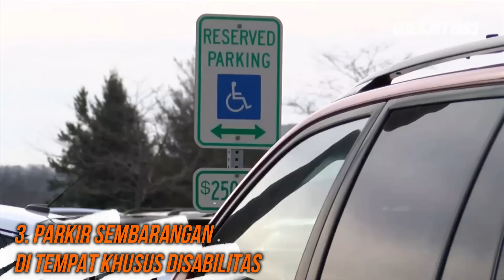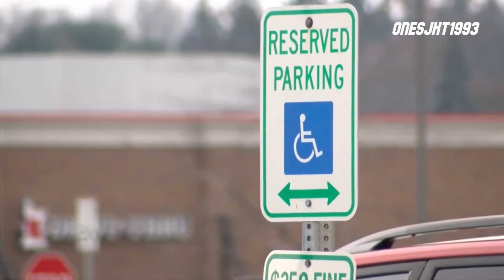Begini Akibatnya Jika Suka Parkir Sembarangan Di Luar Negeri #1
parkir sembarangan, bad parking revenge, bad parking karma, bad parking compilation, bad parking prank, bad parking revenge instant karma, bad parking fails, bad parking uk, vingança de estacionamento ruim.

Halo semuanya.
Kita semua tahu, kalau parkir kendaraan di tempat keramaian atau tempat umum memang bukanlah hal yang mudah.
Mulai dari antrian parkir yang panjang, tempat parkir yang sempit, hingga parkiran yang sudah penuh terisi.
Akan tetapi hal ini tidak bisa dijadikan alasan untuk mengabaikan etika dan aturan parkir yang ada,
agar kendaraan kita tidak terkena hukuman akibat dari melanggar etika dan aturan tersebut.
Nah, di video kali ini, kita akan melihat tentang 10 kejadian akibat dari parkir yang gak bener dan sembarangan.
Penasaran? yuk deh simak aja pembahasannya!